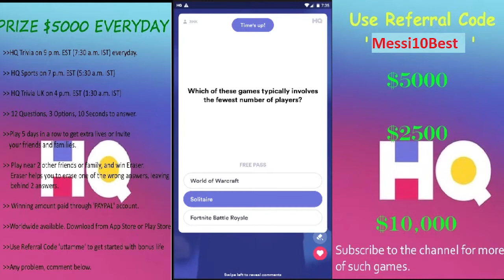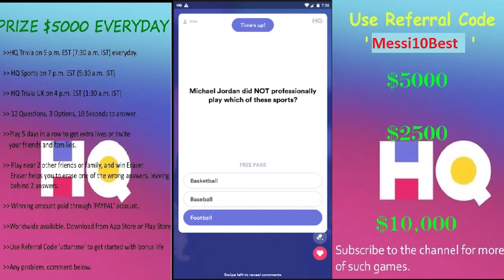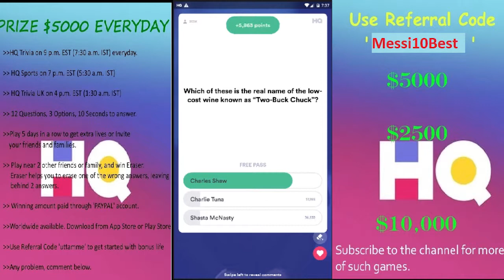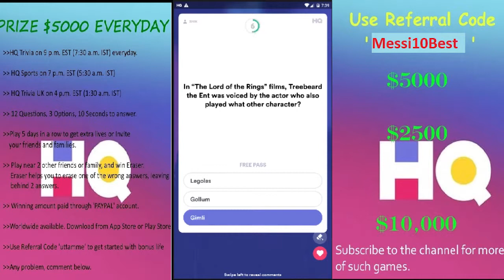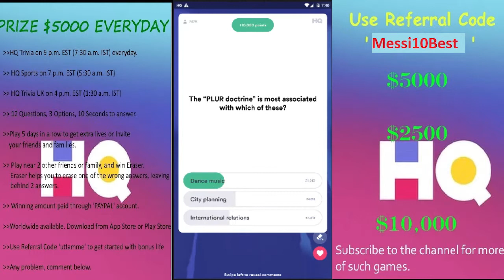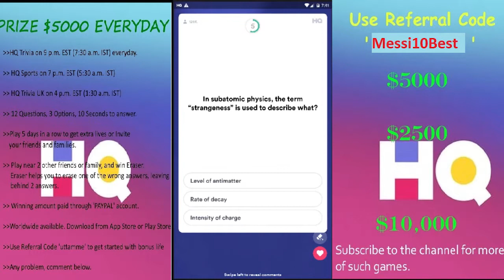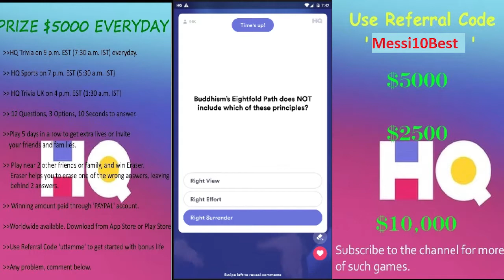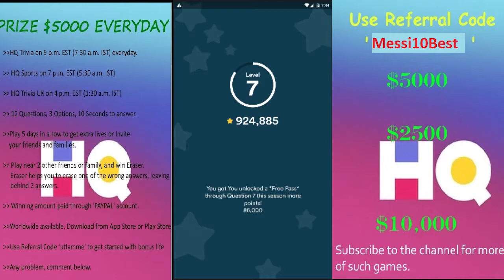HQ TRIVIA $2500 + 10 mpts 26th Feb 2019